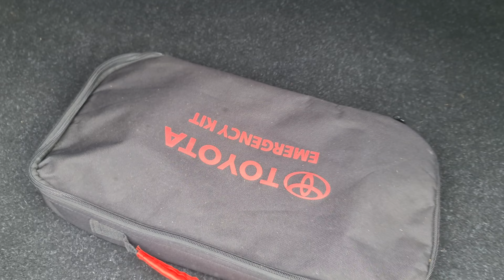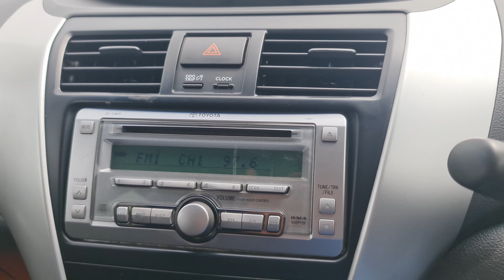【WALK AROUND】TOYOTA VIOS 1.5 (A) E 2011